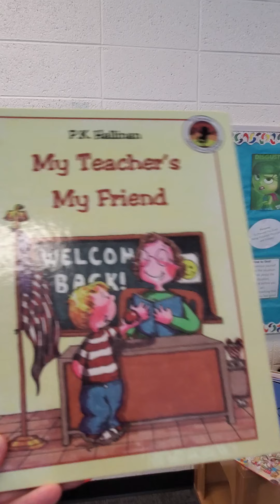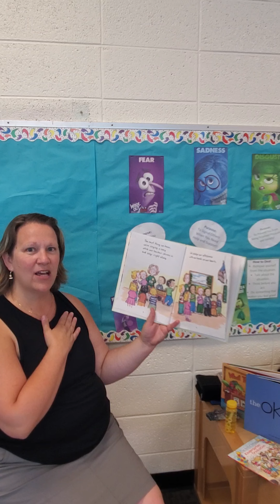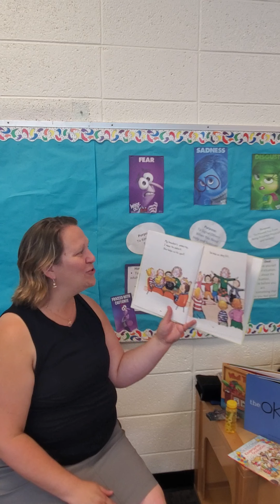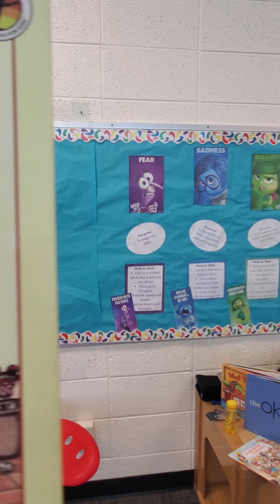May 27, 2020